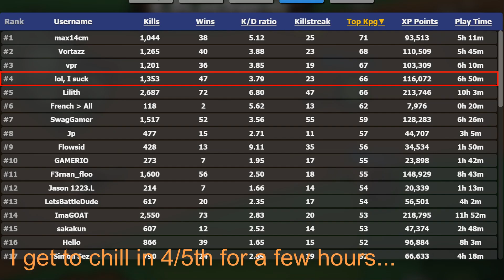Spawn Killed in 1.12 Seconds + 66 Kill Game | BattleDudes.io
Here's the fastest recorded death for Erik's death speedrun record. I killed someone in around 1.36 seconds a long time ago. Then earlier today, I died in 1.12 seconds. Someone probably has a faster time out there but this will do for now.
I also got 66 kills this game so I decided I may as well share that with you too. I mostly used AK for the start and then halfway through I switched to the 9mm SMG(I call it the MP5). The perks I used are sprinter and kill regen.

Erik's rules:
1. When you click respawn the timer starts
2. You may use any perk, map, and mode
3. when you explode the timer ends
4. You can’t use explosives to kill yourself
5. You can’t use any glitches
6. You must use the hashtag bddeathrun in your video to get wr